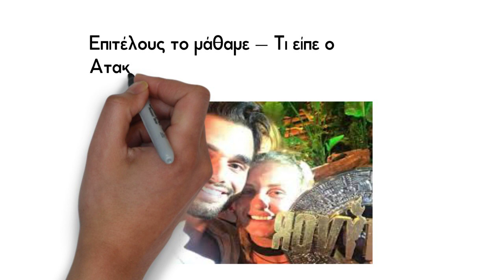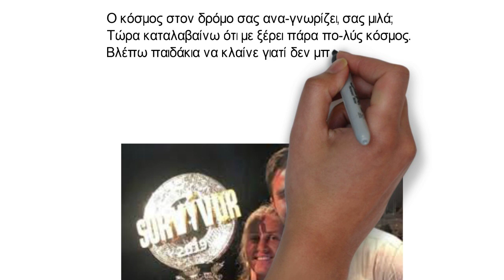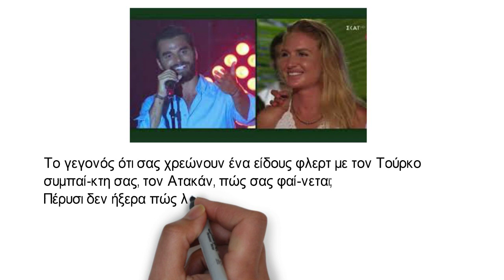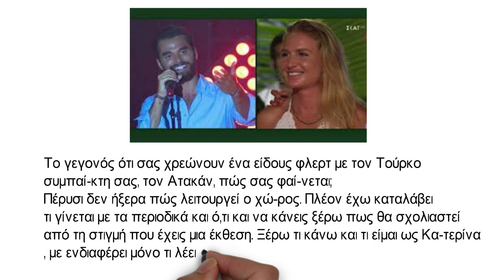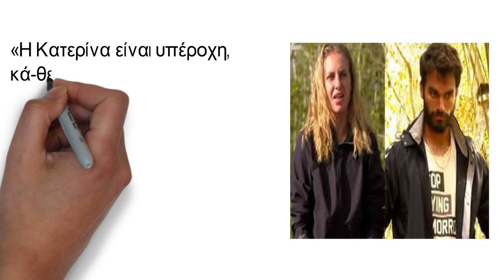Επιτέλους το μάθαμε – Τι είπε ο Ατακάν στη Δαλάκα το βράδυ του τελικού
Η φετινή νικήτρια του Survivor παραχώρησε συνέντευξη και μεταξύ άλλων αναφέρθηκε στον κόσμο και αν της μιλάει στο δρόμο, ενώ παράλληλα ανέφερε ότι πλέον γνωρίζει πώς λειτουργεί ο χώρος της showbiz.